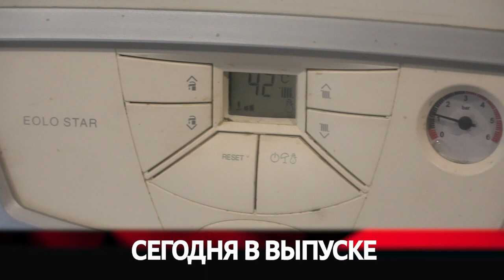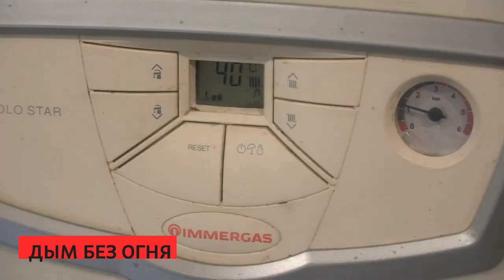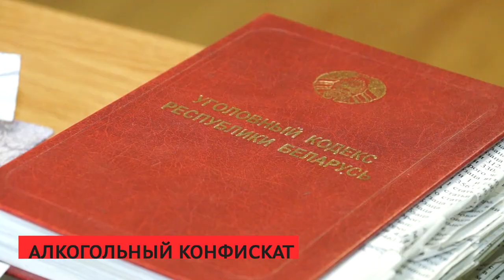Сирена 01 11 2023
Мы идем к вам. МЧС проверяет частные дома. Предмет контроля – пожарная безопасность. Кто попал на карандаш?
Страшное преступление. В Могилёвской области задержан очередной педофил.  Сколько грозит преступнику?

В Минске задержали оптовых закладчиков. Сколько стоит смерть в таблетке?